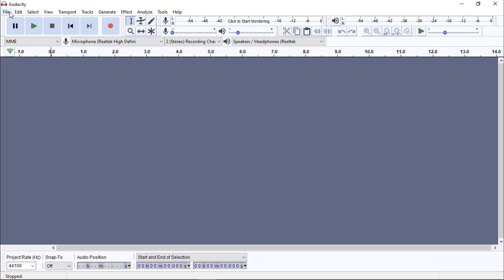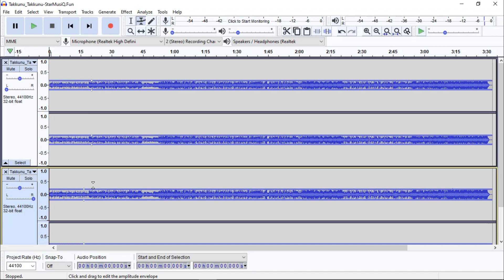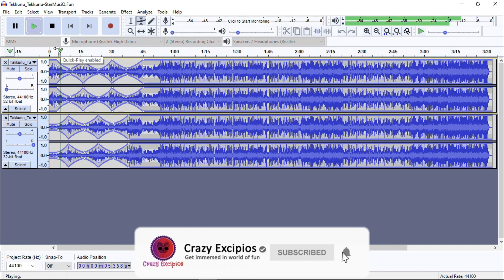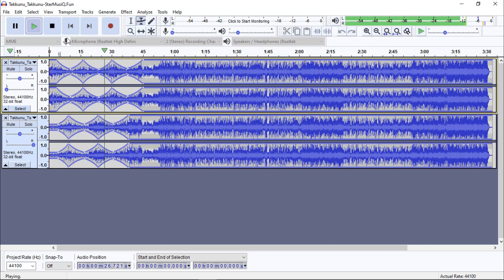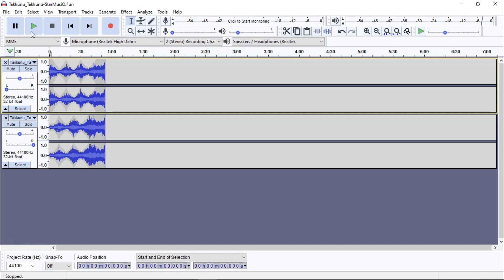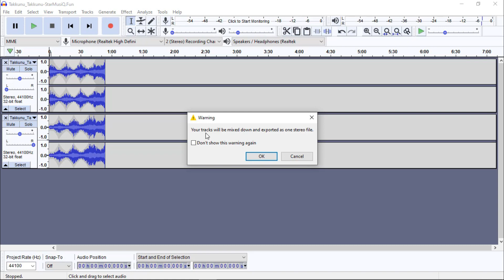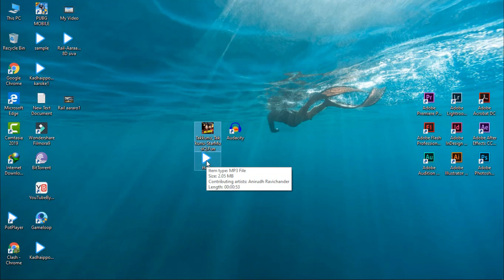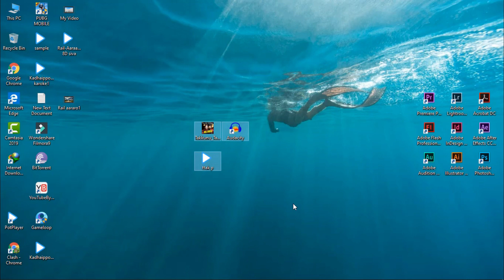Easy method to make your own 8D Audio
Have you wondered how to make 8D Audio on your own..?Here comes the easy solution to make 8D Audio.